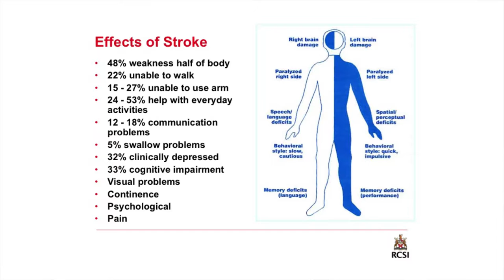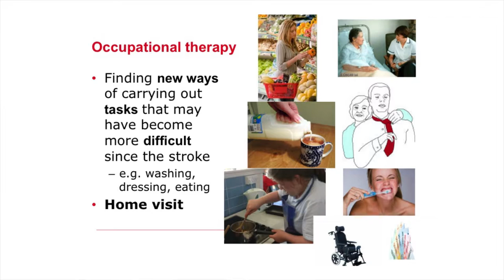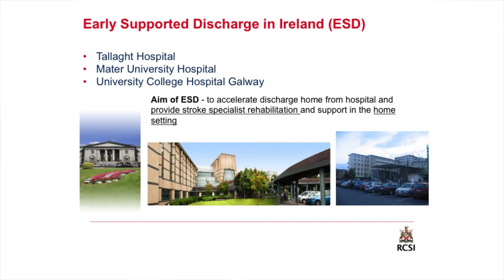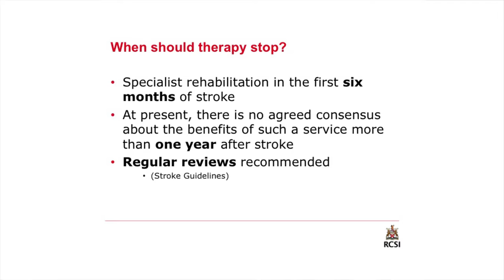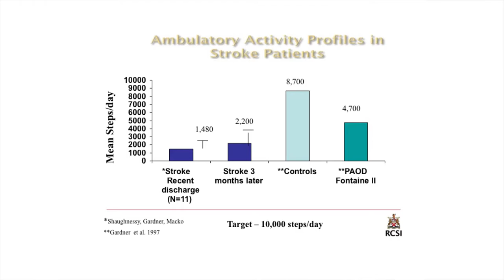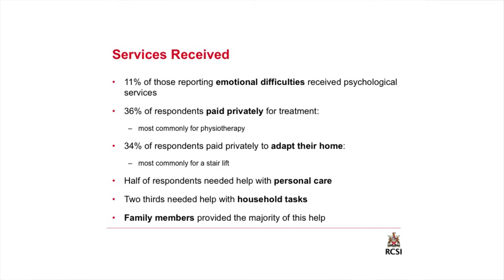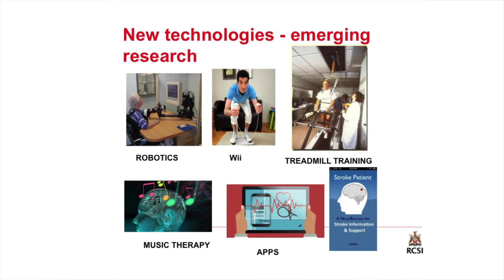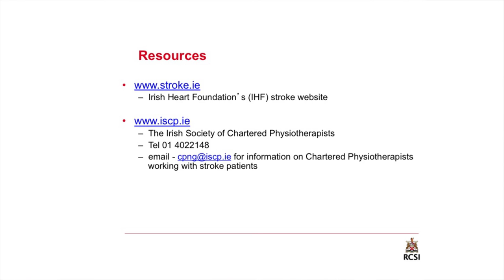RCSI MyHealth Lecture - November 2016 - 'Living with Stroke” – Prof Frances Horgan (Part 3)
This RCSI MyHealth lecture took place on 30th November 2016 and this four-part public talk was entitled "'Living with Stroke - Advancing Patient Care in Ireland”. In this lecture, Professor Frances Horgan, Associate Professor in Physiotherapy, RCSI will then talk about what life after stroke is like for patients in Ireland. By outlining the various types of rehabilitation many patients will go through, Professor Horgan gives some practical advice for those who have, or know someone who is living with stroke. She also discusses some research she has conducted with the Irish Heart Foundation (IHF) that investigates the factors affecting patients who wish to return to work after their stroke.